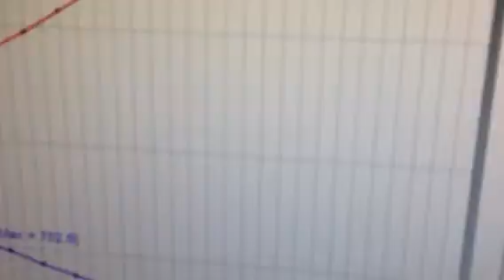572 - 902.6 hp na pump gas pull